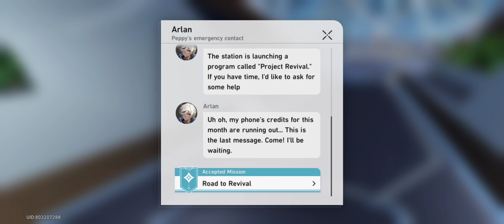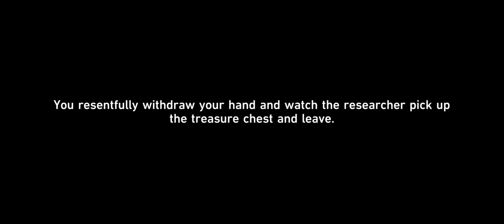Honkai: Star Rail Exploring Herta Space Station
Time to explore the Herta Space Station! Can we unlock all of the chests here?